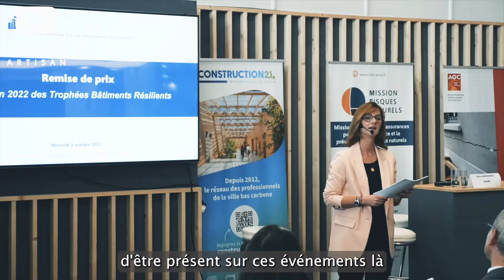Inside batimat Episode 5 / La rencontre d'Olivia Grégoire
BATIMAT est au cœur de toutes les attentions en ce moment.
Nous le devons à un homme et toutes ses équipes :
Guillaume Loizeaud

Étant au cœur de l'action, je vois de nombreuses personnes œuvrer pour  faire de ces 4 jours une réussite pour tous.

Entre nous, je vois leur passion et je suis admiratif.
200 000 visiteurs et 1800 exposants à gérer, c'est juste exceptionnel.

Il me tarde déjà demain pour assister au dernieres heures de ce magnifique salon.

Le 7eme Artisan ce sont des vidéos chantier pour mettre en avant des métiers trop peu connus et reconnus.

✅ un concept unique en France qui fait ses preuves :
- Je suis un ancien du BTP qui possède les connaissances techniques pour mettre en avant votre savoir faire.
- Je réalise des vidéos de chantiers.
- J'interviewe mes artisans.

✅ Chaque présentation d'artisan est une chance pour lui de :
- Gagner du business.
- Recruter plus facilement.
- Présenter de nouvelles techniques.
- Presenter son quotidien a son entourage.

✅ En chiffre, ce que cela représente ?
Une vidéo c'est :
- 2 chantiers de signés.
- 1 recrutement facilité.
- Des enfants fiers de voir le travail de leurs parents.
- La création de nouvelles vocations auprès des jeunes.

✅ Sur cette chaîne nous aborderons :
- La mise en avant d'artisans grâce aux interviews.
- La présentation de chantiers.
- La présentation de produit du BTP.
- Le quotidien dans le BTP.

Que ce soit pour de la rénovation, des travaux, de la construction ou du bricolage, le 7ème Artisan est un ancien du BTP qui met ses connaissances en vidéo au service de la filière.

C'est aussi grâce au soutien de grands groupes que je peux apporter de la visibilité à mes artisans.
Tout ceci permet à mes artisans et à moi même de gagner en visibilité.